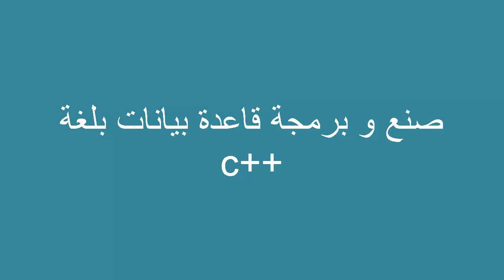Intro -about the project